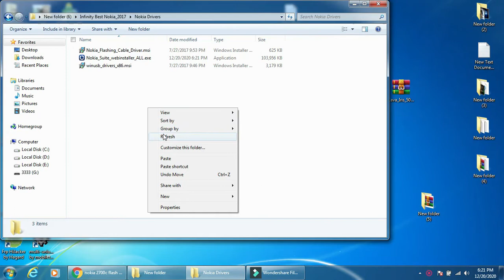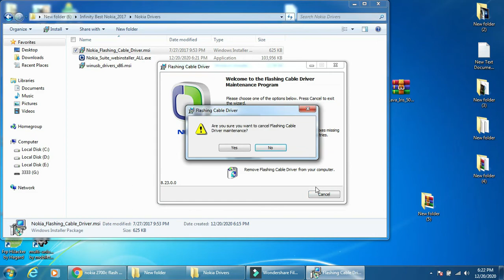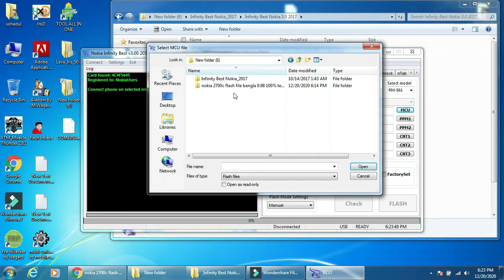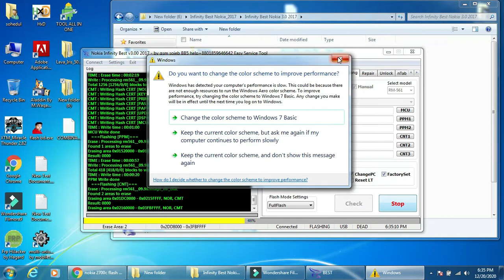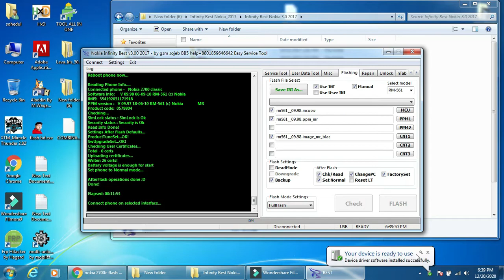nokia flashing tool 2021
tag Related.